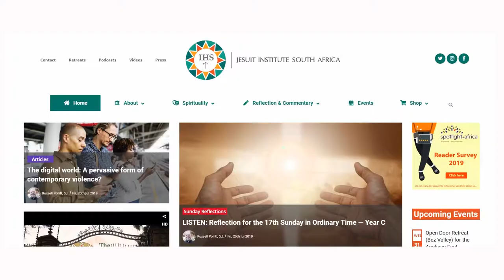Welcome to the Jesuit Institute South Africa